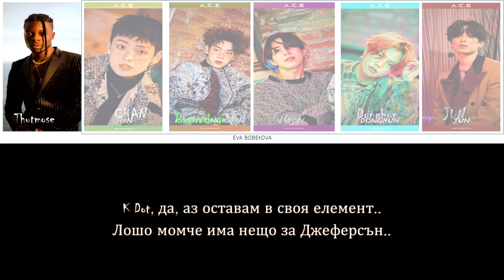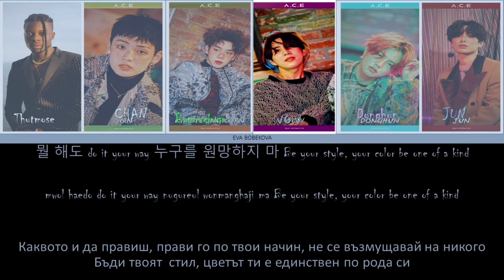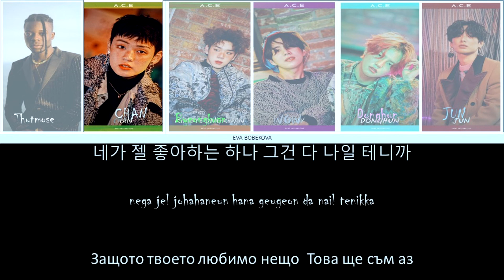A.C.E (에이스) - Fav Boyz feat Thutmose (Steve Aoki Remix)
This song, this remix is the best I've ever heard .. I love the band ..
• Artis: A.C.E (에이스)
• Song :  Fav Boys
• Album :   Fav Boyz (Steve Aoki's Gold Star Remix)
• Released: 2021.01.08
I'm not copying!
Lyrics Bulgarian - my